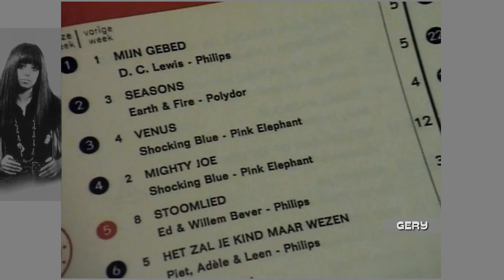Shocking Blue - Venus (1970)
album2: O-3734